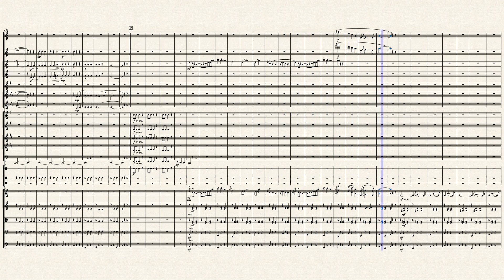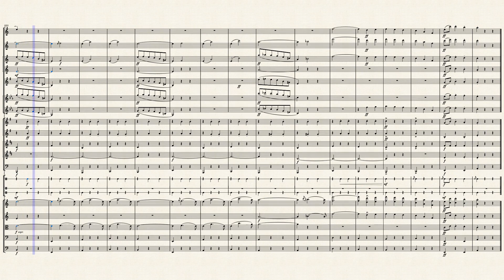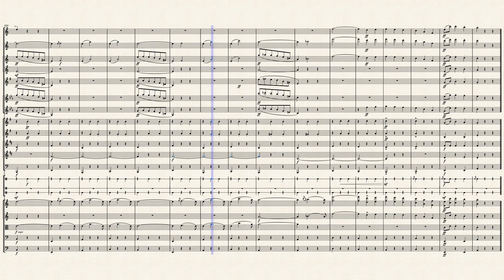Snow Storm - II, Waltz – Georgy Sviridov (in C major)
Re-arranged in C major for the non-pro orchestra.
Some of the high notes are gone.

If you are lucky enough to have a bassoon in your orchestra, the English Horn can be transformed.